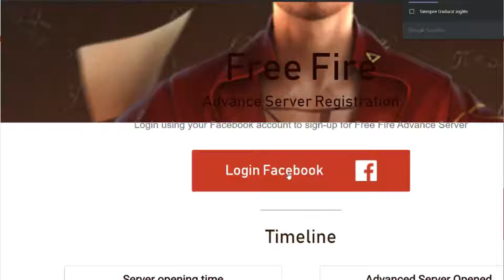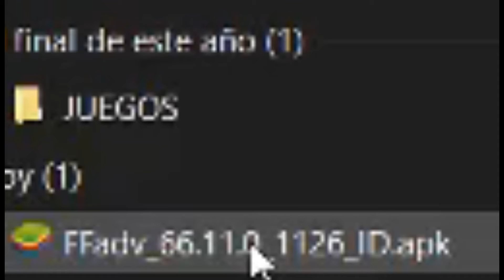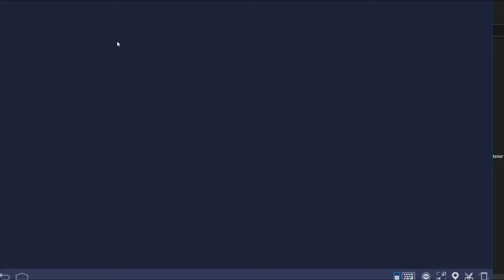NUEVA ACTUALIZACIÓN FREEFIRE ( SERVIDOR AVANZADO) NUEVA ACTUALIZACION!! FREE FIRE